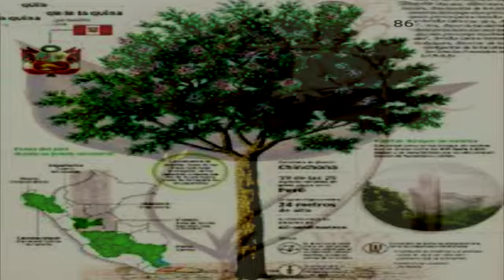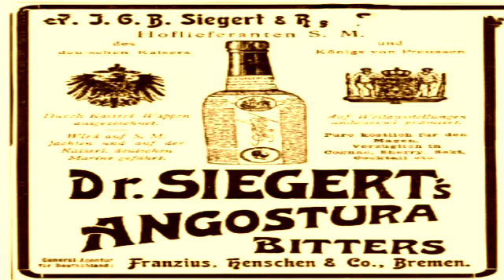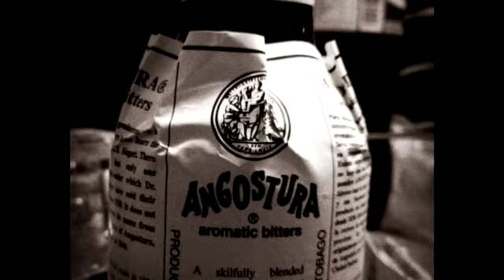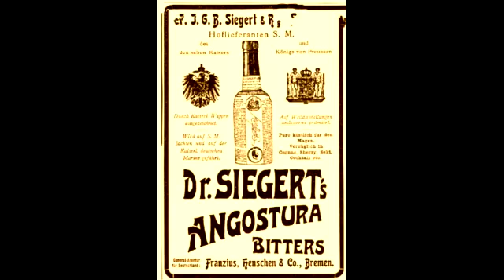Benjamín Siegert y el Amargo de Angostura.